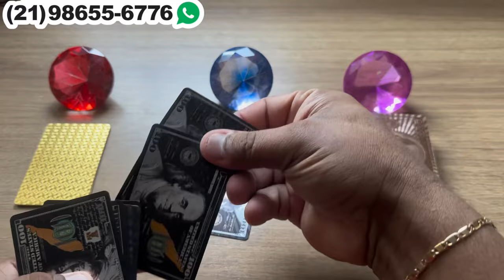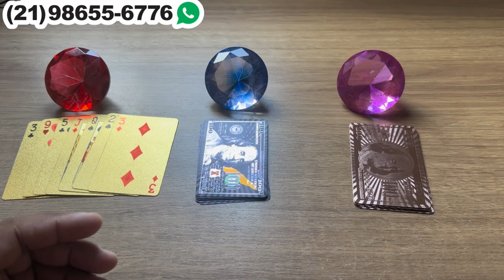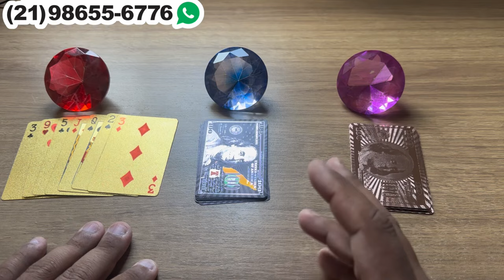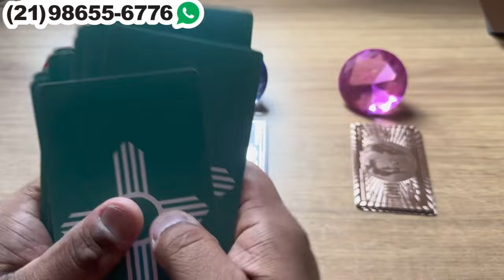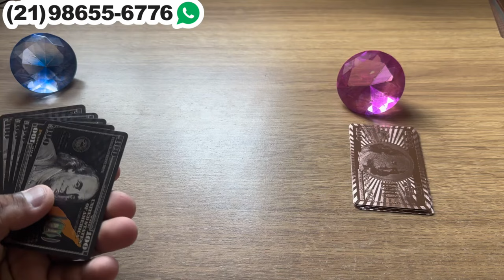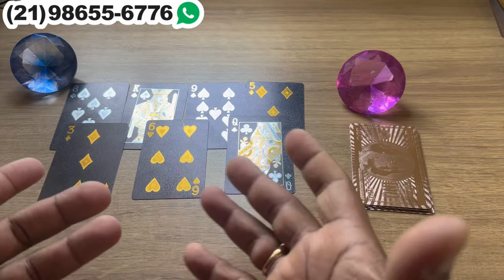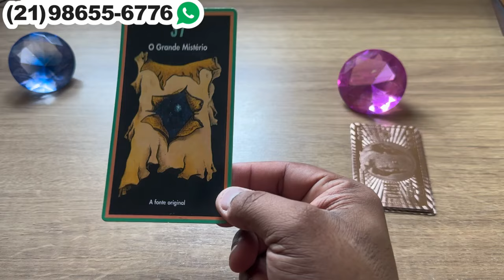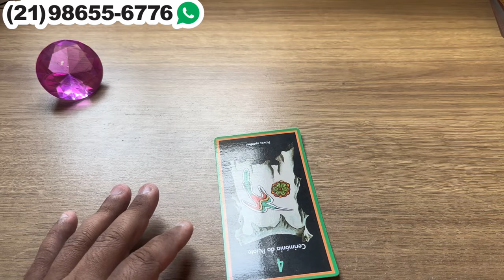ALGUÉM ESTÁ DOIDINHO POR SUA CAUSA E PENSA EM VOCE! 💘| Tarot Responde